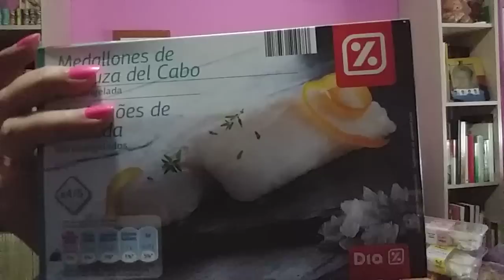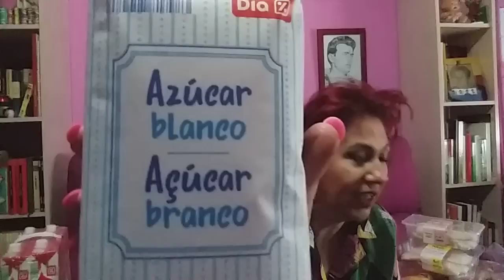COMPRA DEL DÍA POR INTERNET....15/10/2019